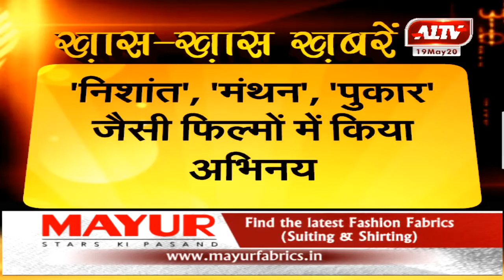नाटककार, फ़िल्म निर्देशक और अभिनेता गिरीश कर्नाड का जन्मदिन आज